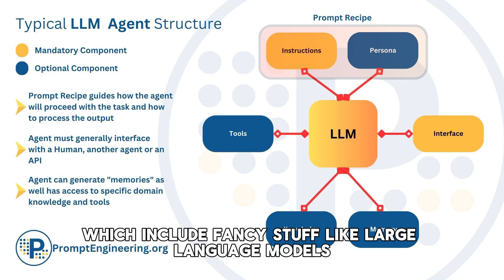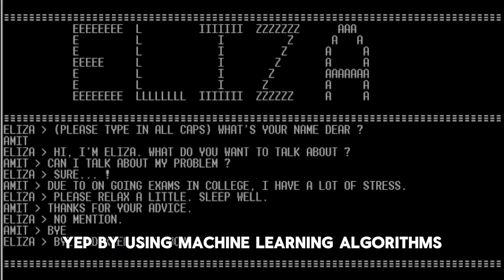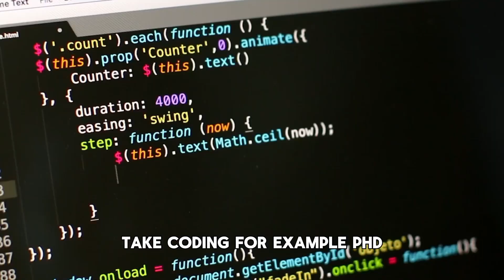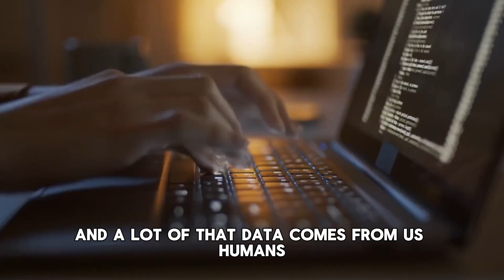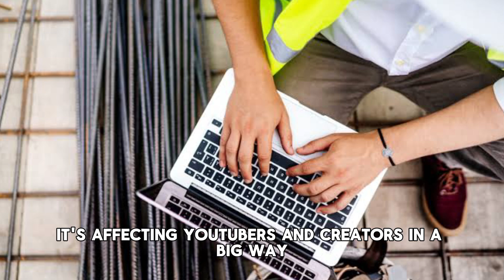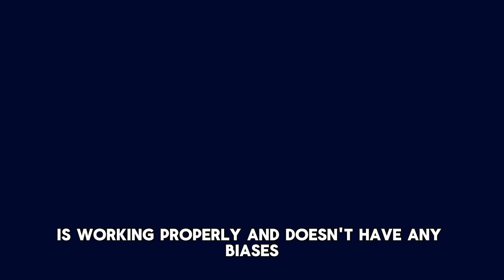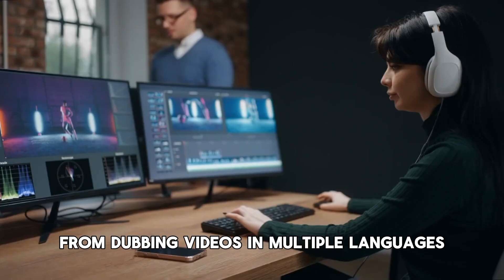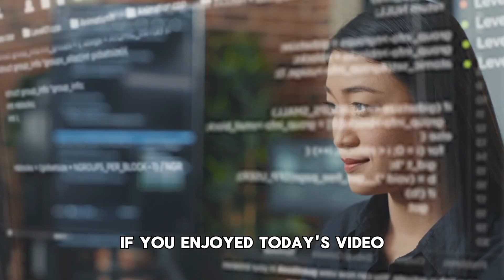AI Just Changed Everything … Again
In this video, we explore how AI continues to revolutionize our world, marking another significant shift in technology and society. Join us as we delve into the multifaceted impact of AI and its latest advancements.

💡 The Power and Presence of AI
Discover the immense power and growing presence of AI in our everyday lives, from simple tasks to complex problem-solving.

📜 AI Isn’t New
Understand that AI is not a recent phenomenon. We trace its origins and early implementations, providing a historical context to its evolution.

🔍 Real-World Applications
Explore a variety of real-world applications of AI, demonstrating its versatility and transformative potential across different industries.

⚖️ Ethical Concerns and Data Usage
Delve into the ethical concerns surrounding AI, especially regarding data usage, privacy, and the implications for personal freedom.

🎨 Impact on Creators
Examine how AI is influencing creative industries, reshaping how content is produced and consumed.

📈 Sudden Accessibility and Public Concerns
Learn about the sudden accessibility of AI technologies and the resulting public concerns, including fears of misuse and overreliance.

🧑‍💼 Human Labor in AI
Discuss the role of human labor in developing and maintaining AI systems, highlighting the symbiotic relationship between humans and machines.

🕵️ The Black Box Problem
Address the black box problem in AI, where decision-making processes become opaque and challenging to interpret.

🚀 The Pace of AI Advancements
Marvel at the rapid pace of AI advancements, and how these innovations continue to push the boundaries of what's possible.

🌟 The Optimistic Side of AI
Explore the optimistic side of AI, showcasing its potential to solve critical issues and improve quality of life worldwide.

🔧 Challenges and Solutions in AI
Identify the key challenges in AI development and deployment, and discuss potential solutions to overcome these hurdles.

Join us as we navigate through the ever-changing landscape of AI, understanding its profound impact and considering what the future holds.